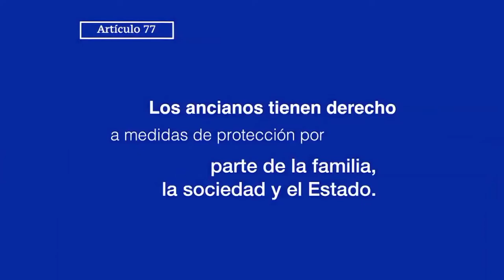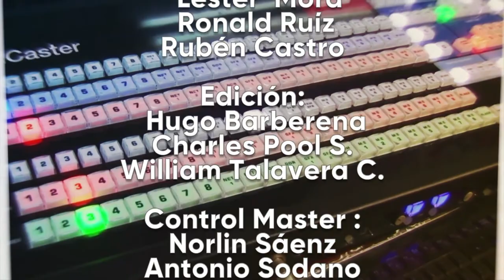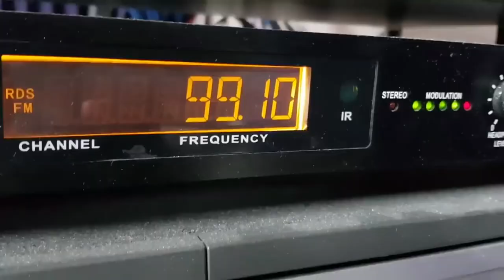Desde el Parlamento 29 de julio de 2019